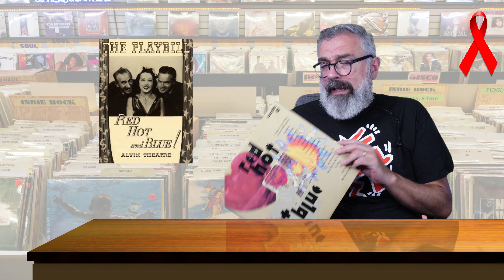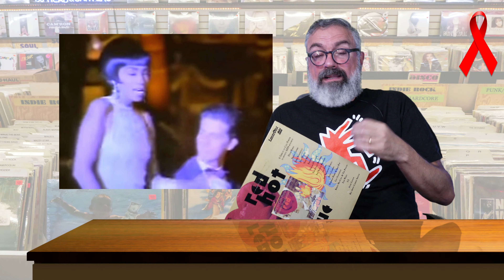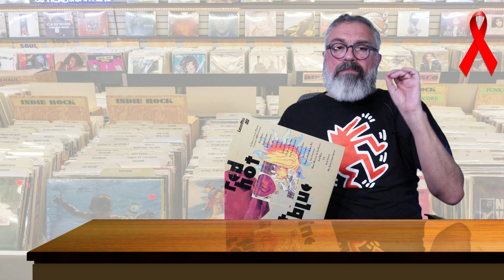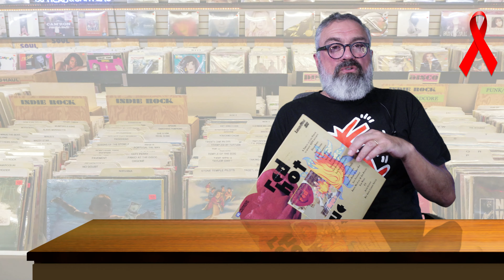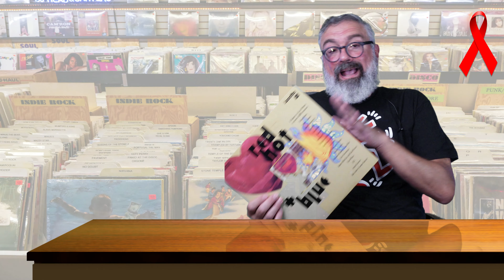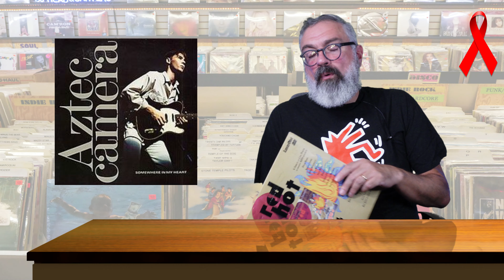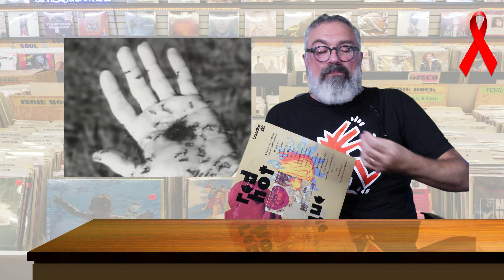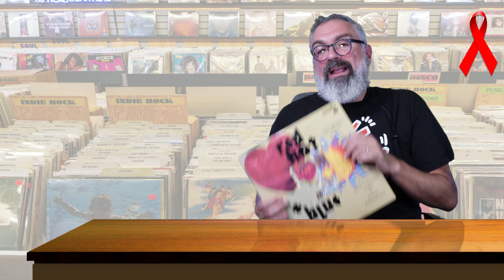Red, Hot + Blue: VIH, Cole Porter y como hacer un buen disco a beneficio// Gus Casals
En el Día Internacional de la respuesta al VIH/sida recordamos al proyecto Red, Hot + Blue, donde artistas como U2, Sinead O'Connor, Annie Lennox y más recorrieron el catálogo de Cole Porter y en varios casos cambiaron la dirección de sus carreras gracias a este proyecto.

Nos pueden invitar un Cafecito a Ian y Gus y ayudarnos con el tiempo y el esfuerzo de hacer todos estos videos. Gracias!

Si están en el exterior y quieren colaborar, lo pueden hacer por PayPal